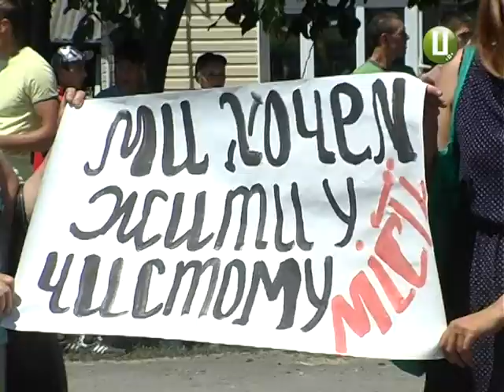ХОДТРК "Поділля-центр" - Понінки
Справжню революцію влаштували сьогодні мешканці селища Полінки. Більше 400 людей вийшли на акцію протесту під стіни паперово-картонної фабрики. Це підприємство 2 роки забруднює повітря і труїть людей – запевняють мітингувальники. Керівництво району і селища вирішити ситуацію не можуть. Екологів і сес на підприємство не пускають власники. Відтак люди вирішили перевірити чи працюють тут очисні споруди і чи встановлено фільтри на котлах, які мали б очищати викиди в атмосферу. Домовитися не вдалося.